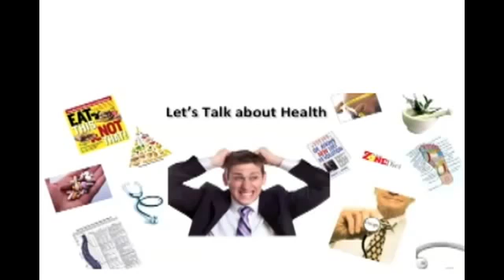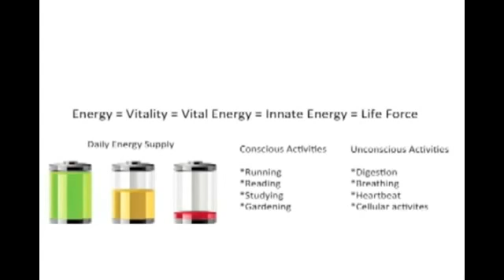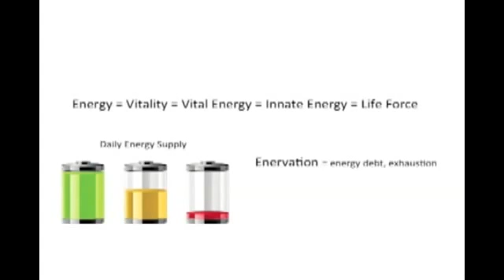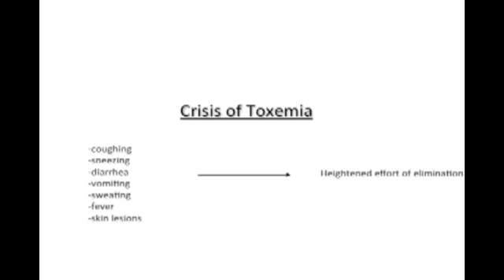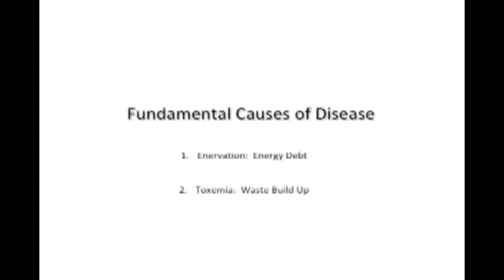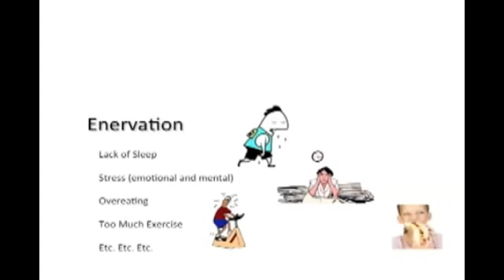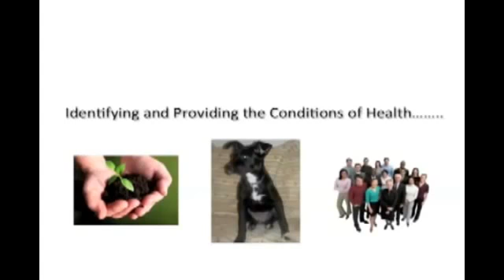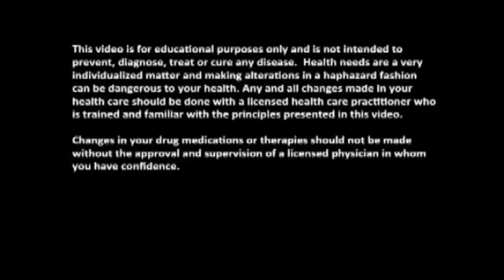Natural Hygiene Introduction 101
Viruses, infection, "catching a cold" these words simply represent symptoms of toxemia, an accumulation of toxins in the body. Many of us would go and see a specialist about our problems, however this medical approach seeks to find and destroy said disease as if it has/had no cause.

Only one disease to man that I know,
toxins in the body, with no place to go
if man made it don't eat it, that's my motto

We can eat high fat (plant-based) and maintain current health but we only seem to heal/thrive on a high water content fruit lifestyle...structured water cleanses the kidneys and other organs.

Every cell wants to protect and repair itself. Just as the world living in Unity exists peacefully, a healthy person must practice Natural Hygiene.

Resources:
ChooseVeg.com
LiveVegan.org
Challenge22.com
Adaptt.org
VeganKit.com
VeganEasy.org

Colm Rooney